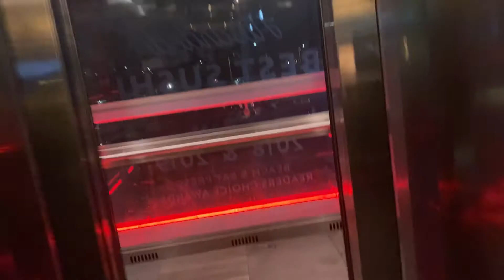I went to a fancy restaurant😍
Sorry the video was so short ! I need to get a little better at vlogging😭 I’m still a bit shy to record in front of certain people pero I promise that will go away 😩 See you girlies next time❤️ Feel free to follow me on my Instagram @1queen.selena